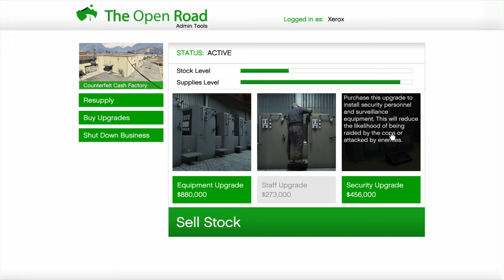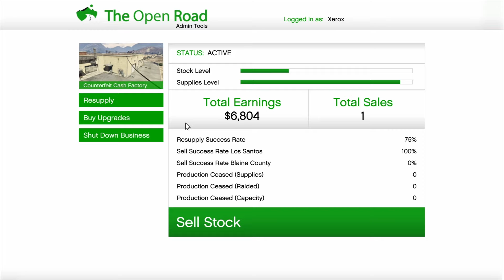Grinding Easy Money